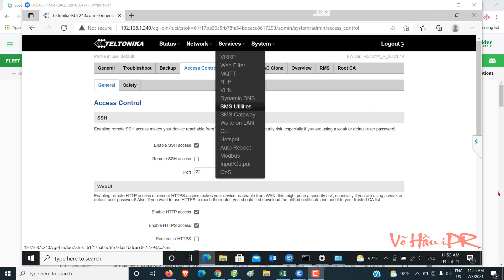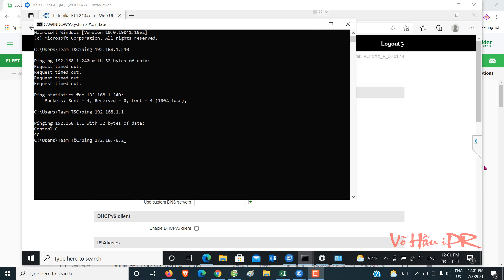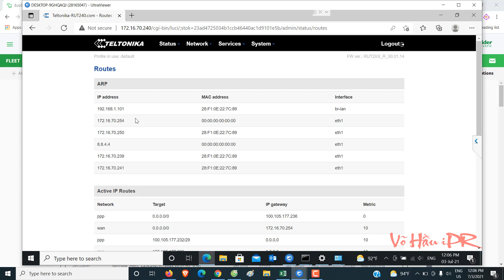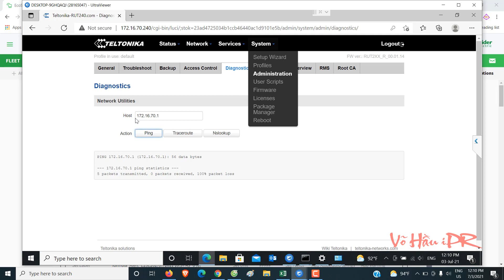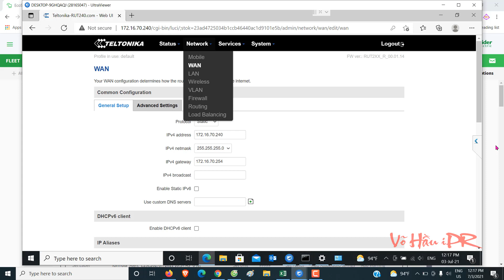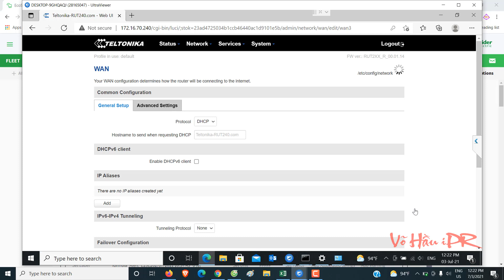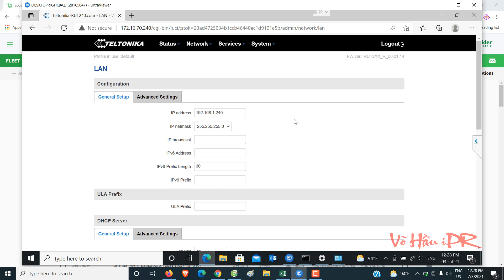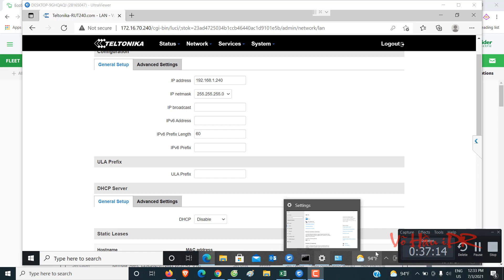Cách cấu hình kết nối mạng 3G/4G và internet qua cổng WAN/Wifi station cho thiết bị RUT240 Teltonika